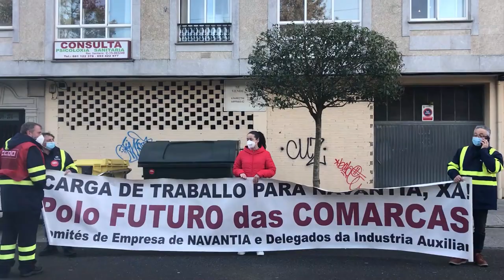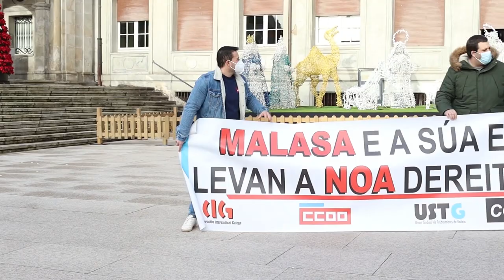Cadea humana polo futuro de Ferrolterra (Narón-Ferrol 17/12/20)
⛓️Unha cadea humana de 3000 persoas reclamou hoxe políticas urxentes para reverter a profunda crise laboral, económica e social de Ferrolterra

👷🏻‍♀️👷🏻A acción reivindicativa enmarcouse no día de folga parcial convocado na bisbarra